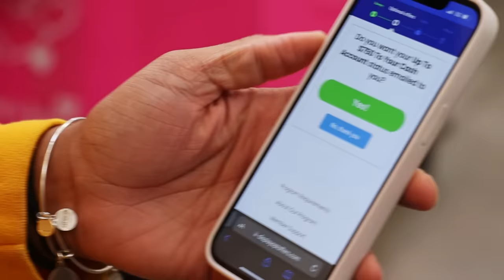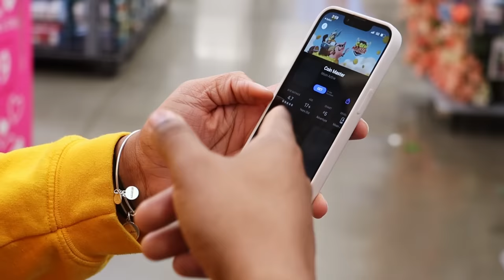Farting In The Hood Prank GONE WRONG!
It’s very easy steps ✅. Complete 20 Deals to earn your Reward!